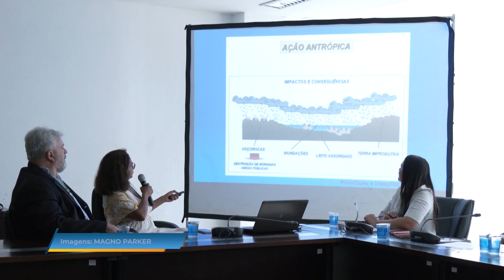Comissões de Meio Ambiente e de Obras discutem com geóloga o fenômeno da voçoroca em Buriticupu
Participaram da reunião os deputados Davi Brandão, Ricardo Arruda, Fernando Braide, Florêncio Neto, Carlos Lula, Zé Inácio e Edna Silva, que parabenizaram as Comissões pela iniciativa.